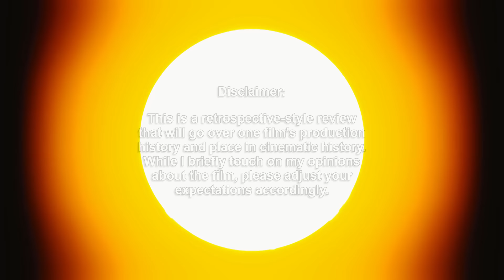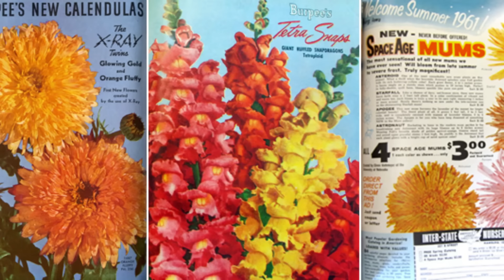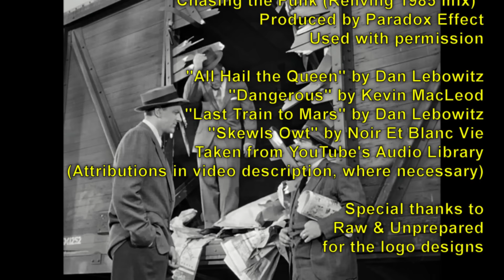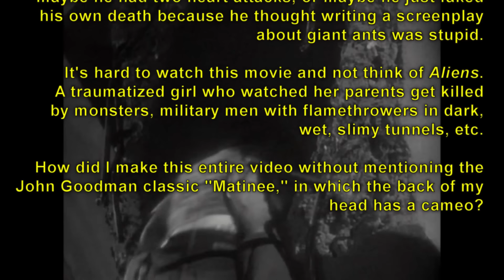Remastered Review: THEM! (1954)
This is a landmark from the golden age and one of the most important creature features to come out of Hollywood.

If you're looking for a "review" in the traditional sense, then let me just say I like this movie. This video, however, is a "review" in the literal sense (using the Miriam-Webster definition "a retrospective view or survey"), in that I'm going over the history of the film and its place in cinema history.

00:00 Intro
00:33 Synopsis
01:52 Production History
04:05 Casting
05:22 Filming
07:01 Release & Legacy
07:55 Analysis
09:31 Outro

MY BOOK, PARADOX